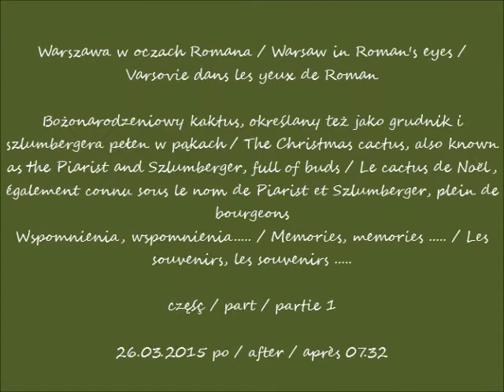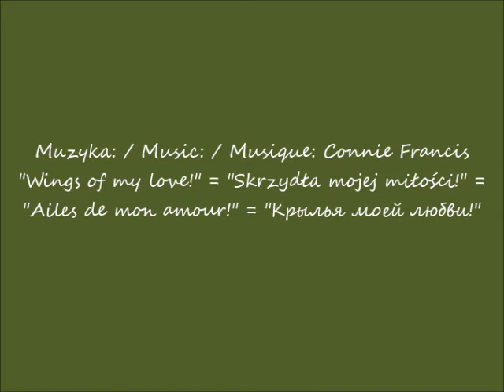2022 01 08 26 03 2015 Warszawa grudnik szlumbergera pełen w pąkach cz 1 po 07 32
Bożonarodzeniowy kaktus, określany też jako grudnik i szlumbergera pełen w pąkach / The Christmas cactus, also known as the Piarist and Szlumberger, full of buds / Le cactus de Noël, également connu sous le nom de Piarist et Szlumberger, plein de bourgeons
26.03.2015 po / after / après 07.32